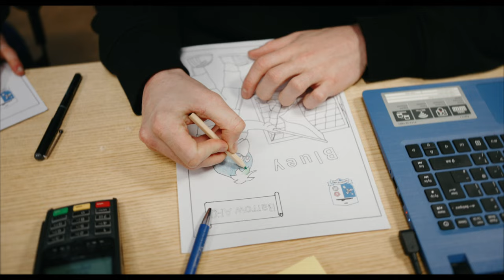Inside Barrow: AFC Wimbledon (H)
Come and take a look behind-the-scenes of the comeback victory over AFC Wimbledon with a brand new episode of Inside Barrow.